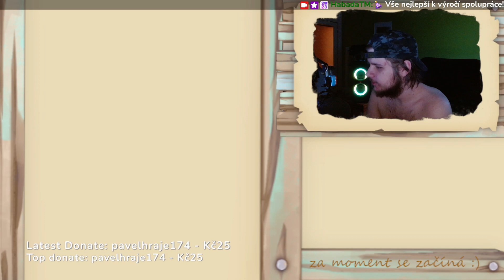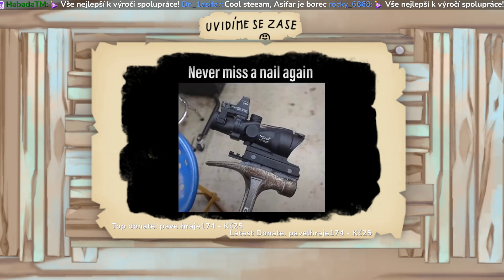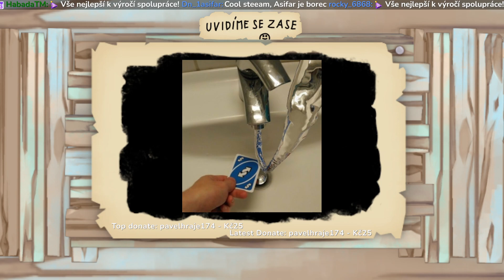VOD | GETTING VELD | 29.2.2024 | pokec // hudba // náhodné hraní | MIALUV